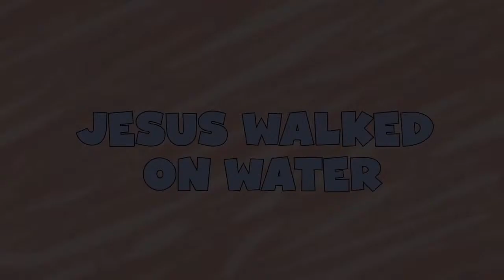[신약2] - 9. 예수님이 물 위를 걸으셨어요 (마14장)